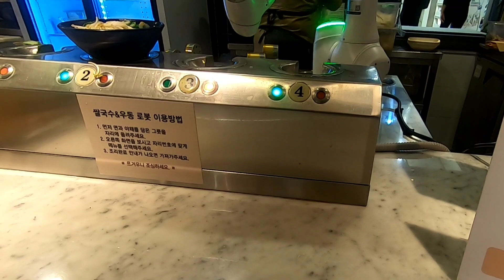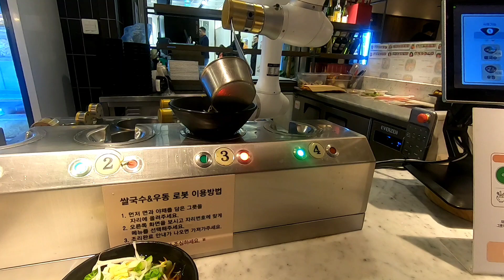[팔도유람] 눈이 펑펑 오는 토요일, 망년회 핑계김에 빕스 프리미어! / 경비는 더보기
아침부터 눈 이 펑펑~ 예쁘게도 내린다. 오후엔, 망년회 핑계삼아 먹자 파티. 빕스프리미어 에 간다. 23.12.16

경비는
샐러드바 47,900원 * 4명
안심스테이크 52,000원
등심스테이크 56,000원
= 299,600원 * 20% 할인
= 239,600원
오랜만에 만난 임원오빠가 냄!  왠 횡재~